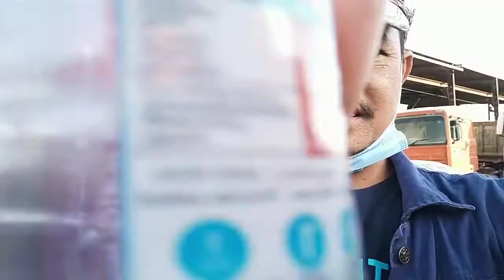Riyadh work last September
# laterong Saudiboy
mga lods